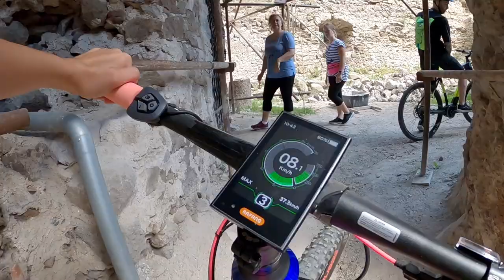Hrad Šášov I e-bike Crussis e-fiona 7.5 I CTM Pulze Pro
E-bikom na hrad Šášov